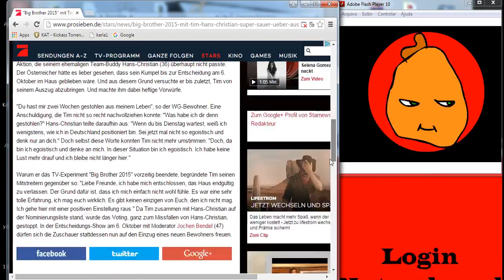Hans Christian super sauer über Auszug